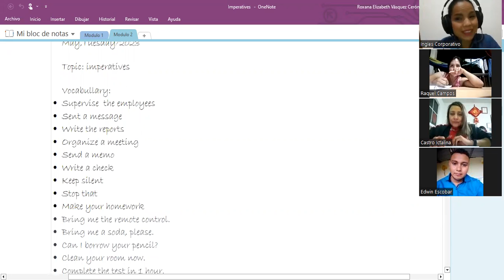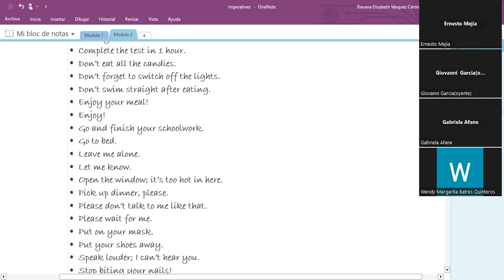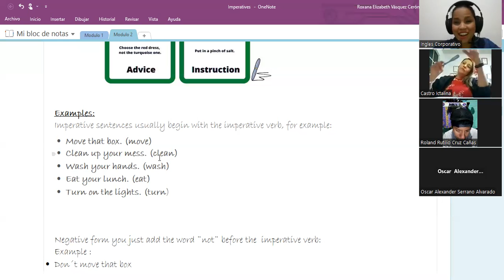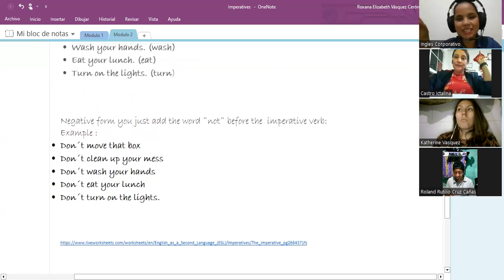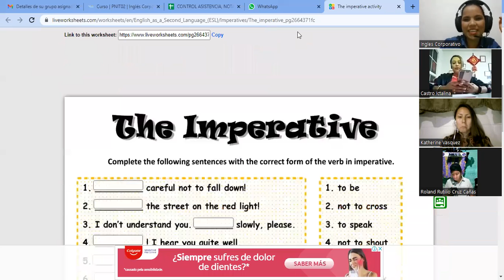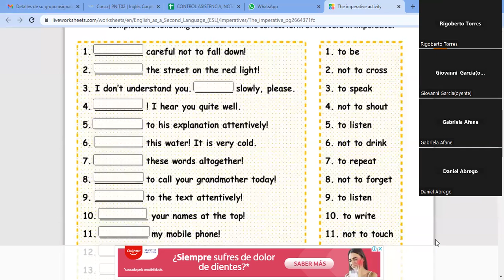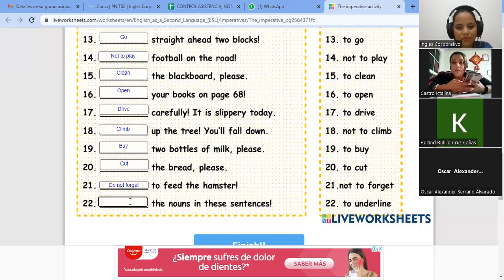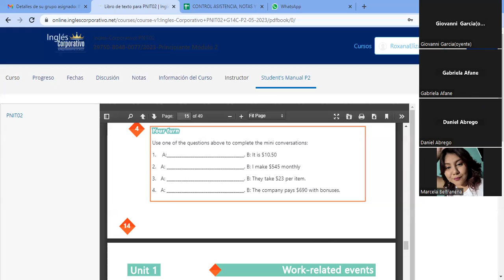SESION7-23-05-2023-29750-8048-0077/2023-VASQUEZ-How to use imperatives.